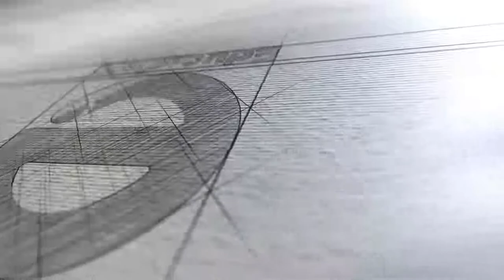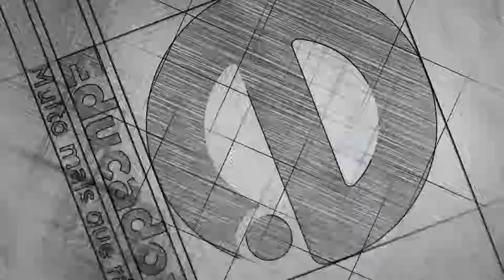Colóquio (30/11/18)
Educadora.Am
Educadora.TV